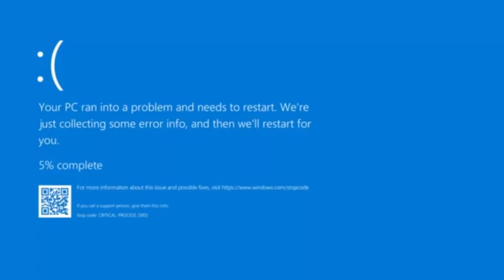melhorando o vídeo do Felipe Neto